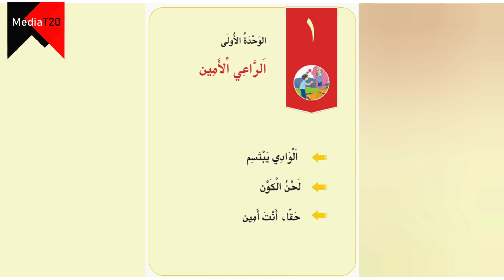ARABIC CLASS - 4 UNIT - 1| ZERO TEXT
Hi friends,

Please check your favourite products with great discount and best offers today here

Please check best Wait Loss products, Nutritions, Herbal products here